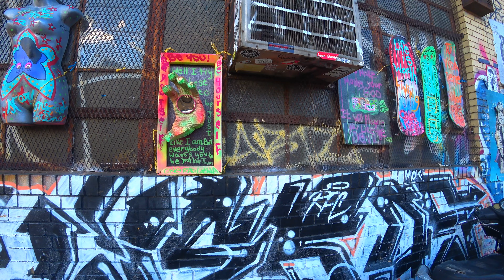FLUSHING AVE ONDERDONK HOUSE - RIDGEWOOD QUEENS BUSHWICK NYC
The NYC destination is Onderdonk House on Flushing Ave in Ridgewood, Queens, but my trip starts off on Wyckoff Ave in Bushwick, Brooklyn. We begin at the Biggie Smalls mural that I missed a few weeks ago, then move on to some very unique looking art installations in the street before I pop over to look at The Cobra Club.

Unfortunately I got drunk there one night, lost my expensive cowboy hat and did a faceplant on the concrete :) After that we head up Flushing Avenue towards the Onderdonk House. We can only see it from the outside but you can read about it below if it interests you.

Vander Ende–Onderdonk House (Van Anda House; Van Enden House) is a historic house at 18-20 Flushing Avenue in Ridgewood, Queens. It is the oldest Dutch Colonial stone house in New York City.

The original house on the site was built in 1661 by Hendrick Barents Smidt, from land that was granted to him by Peter Stuyvesant. Another part of the structure, expanding from the original house, was built in 1709 by Paulus Vander Ende. The house was mentioned in a 1769 survey that established the boundary between Kings and Queens counties and may have been largely constructed around this time. The Onderdonk family acquired the property in 1821. In 1975 the house suffered a serious fire that destroyed many of its wooden elements. It was rebuilt in the early 1980s.

The house was added to the National Register of Historic Places in 1977. It was designated a landmark by the New York City Landmarks Preservation Commission in 1995.

Flushing Avenue is a street running through northern Brooklyn and western Queens, beginning at Nassau Street in Fort Greene, Brooklyn, and ending at Grand Avenue in Maspeth. It divides the neighborhood of Williamsburg from Clinton Hill and East Williamsburg from Bushwick. After crossing the Queens border, the avenue serves as the dividing line between Ridgewood, Queens and West Maspeth. Flushing Avenue then terminates in Maspeth. Despite its name, however, the avenue does not extend to Flushing.

Flushing Avenue has seen considerable decline since its heyday in the early and mid-20th century. Some sections began to gentrify, to varying degrees, at the turn of the 21st century. In 2004, the city began a project to upgrade the water and sewer infrastructure on the western part of the road, and to repave it; the project was completed in 2008.

The avenue is primarily an industrial thoroughfare. On its extreme western end, it serves the Brooklyn Navy Yard, a former naval shipyard turned industrial park. Part of the Brooklyn Waterfront Greenway bike path runs alongside Flushing Avenue in this area. In this district, the south side of Flushing Avenue contains many abandoned business that were supported by sailors and ship workers before the government closed the yard.

Continuing eastward, Flushing Avenue crosses the Brooklyn-Queens Expressway. This section of Flushing Avenue, between the expressway and Broadway, has seen considerable redevelopment over recent years by Williamsburg's Hasidic population, as young urban professionals have moved into the northern end of Williamsburg. The north side of Flushing Avenue in this section is a primarily residential area, whereas the south side is primarily industrial, the most notable exception being the Marcy Houses housing project. The Flushing Avenue subway station is at Flushing and Marcy Avenues.

Flushing Avenue forms the south side of the so-called "Broadway Triangle", bounded on the northeast by Broadway and on the west by Union Avenue, whose factories were largely abandoned shortly after the turn of the 21st century.

The commercial heart of Flushing Avenue is the intersection with Broadway and Graham Avenue, in the extreme southern end of Williamsburg. This business improvement district is serviced by the J and ​M trains' Flushing Avenue stop. In this area are cheap retail shopping, food shops and fast-food chains. This primarily Puerto Rican and Hasidic area is becoming increasingly populated with students and young professionals.

Near the intersection with Bushwick Avenue, residential Bushwick borders Flushing Avenue to the south, and the massive Bushwick Houses to the north. At Morgan and at Wyckoff Avenue, a community of artists and young professionals have moved into the low-rise lofts that were once abandoned. An effect of this gentrification was the opening of two bar-restaurants, Life Cafe and the Wreck Room, on an adjacent section of Flushing Avenue.

Continuing past Wyckoff Avenue, the avenue crosses into Queens, passes the historic Vander Ende-Onderdonk House Site (formerly in Brooklyn, now Queens), and becomes actively industrial on both sides. Upon entering Maspeth, it is a residential street.

The J and ​M trains stop at Flushing Avenue and Broadway. The L train also stops nearby at the Jefferson Street station.